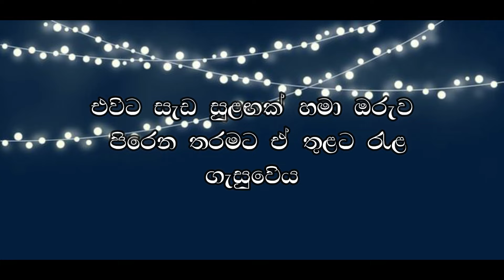අරමුණක් සහිත කුණාටු 29.08.2022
අද ඉගෙන ගමු